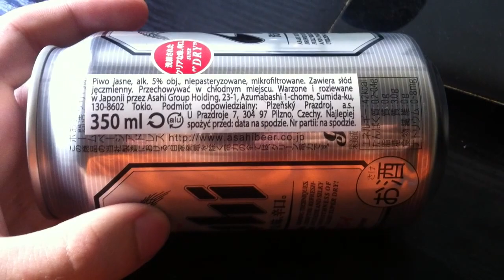Asahi - japońskie piwo po 149$ za puszkę